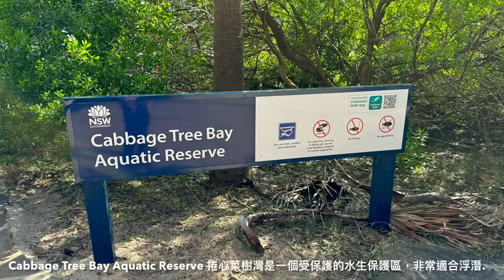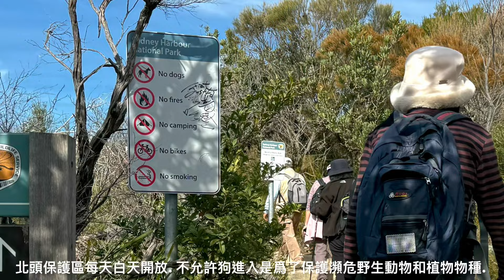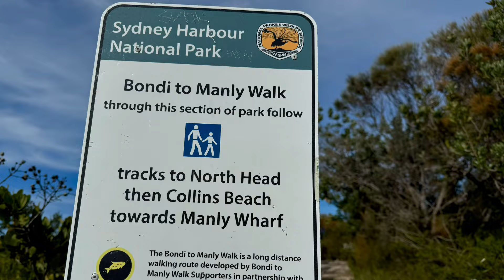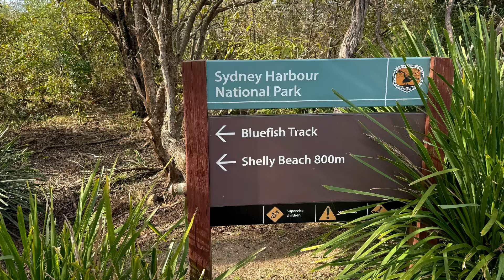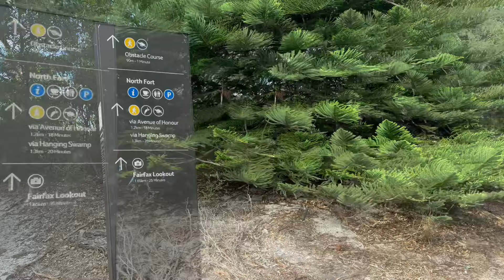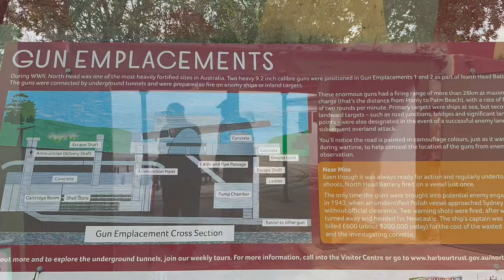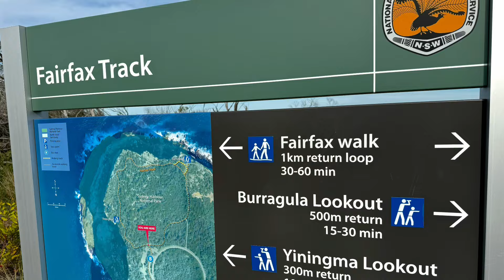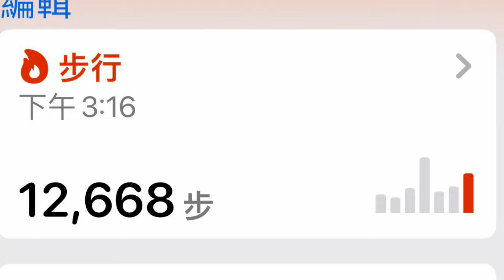Manly Beach to North Head & Fairfax Lookout Walk 雪梨歡樂健行 22/07/24 Anita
雪梨歡樂健行 22/07/24
北角保護區(North Head Sanctuary)位於曼利 Manly, 澳洲雪梨港出海口北邊的岬角，二次大戰期間為澳洲重要的軍事據點，戰後成為砲兵學校的訓練場. 從雪梨的環形碼頭(Circular Quay)搭輪渡前往曼利海灘約需30分鐘.
North Head Walking Track 曼利到北角保護區North Head Sanctuary 步行道，是喜歡戶外活動的雪梨民眾都會去的熱門步行道之一. 從曼利出發約10 公里的步行道，有幾個令人印象深刻的雪梨海港瞭望台和迷人的歷史遺址. 除了欣賞雪梨港的壯麗景色之外，參觀雪梨港國家公園一部分的北角保護區，還能讓遊客了解雪梨的近代歷史. 北角 North Head 是一些非常特別的本土原生種植物和野生動物的美麗家園. 該保護區還包括前砲兵學校，陸軍基地北堡以及所有自然美景. 軍事愛好者有興趣參觀火砲博物館可報名參加付費的每週日舉辦的隧道和砲台導遊之旅. 當訪客沿著步行道行走時，會看到一條鋪砌的小路，即澳大利亞紀念步道，它連接著五個紀念碑，這些紀念碑是為紀念澳大利亞在第二次世界大戰期間犧牲的勇士們建造的.
有兩條健行步道可以選擇：一是從曼利碼頭步行出發經由Manly Little Beach - CollinsBeach 約45 分鐘即可到達北角保護區. 或是由另一個方向出發，選擇從Manly碼頭到到雪莉海灘 Shelly Beach上面的停車場公園旁邊的步道，經過Shelly Headland Lookout 爬坡步道穿越軍事防禦的石牆內，裡面就是北角保護區的範圍 North Head Sanctuary.

North Head Fairfax Walk 北角費爾法克斯步道重新重大升級開放後，有兩個觀景台提供絕佳的景色. 伊寧馬觀景台 Yiningma Lookout 和 Burragula 觀景台位於北角半島的南端，面對雪梨港入口處的南角. 兩個平台都是賞鯨的最佳景點. 通往北角的大門在夏令時從早上6點到晚上8點開放，全年其餘時間從早上6點到下午6點開放.